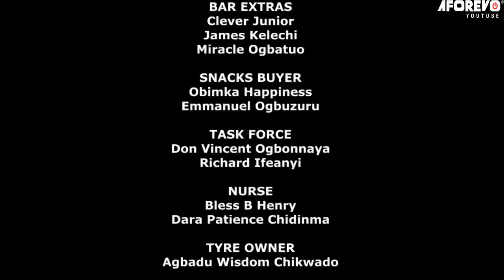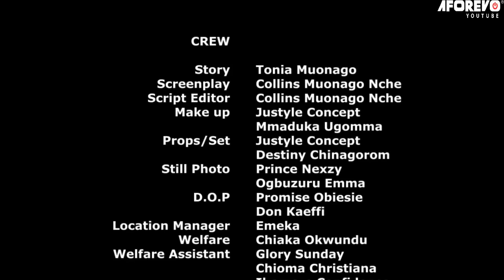How A Billionaire Rescued A Poor Little Girl That Begs For Food With Her Blind Mother/African Movies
In this Nigerian movie, Starring: Ngozi Ezeonu, Zulu Adigwe, Rachael Ogbonna, Collins Muonago and other Nollywood actors